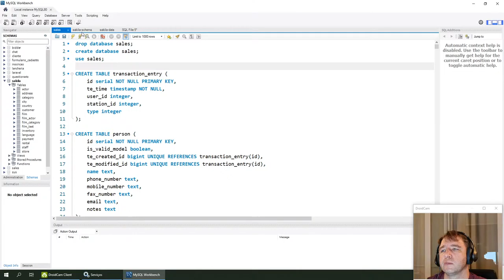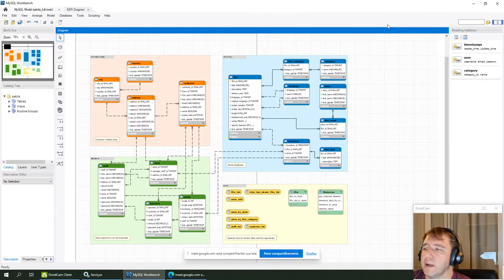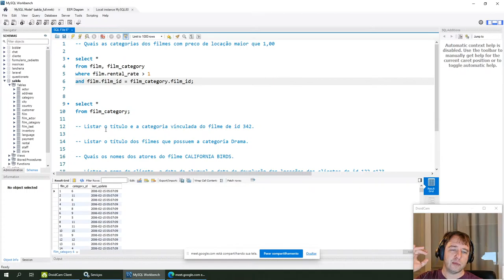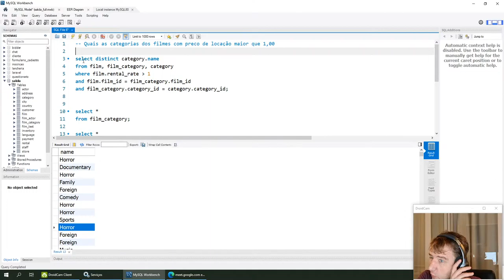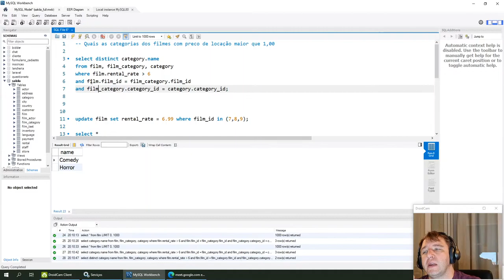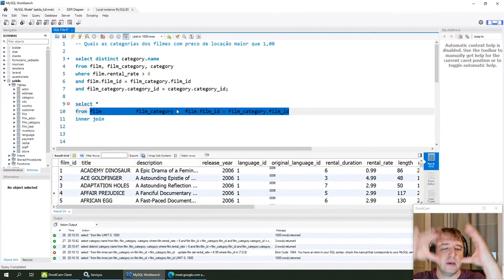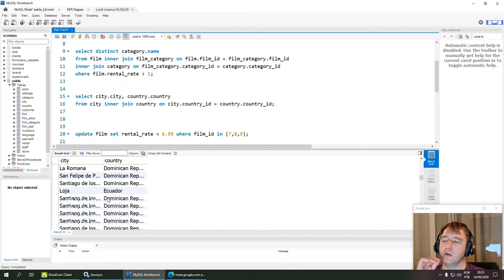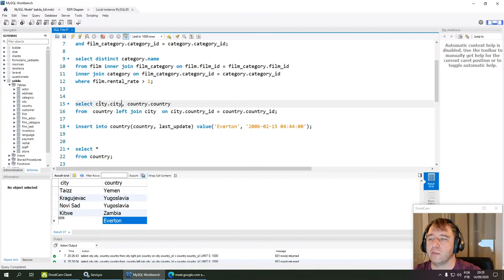ADS BD2 Aula 6 - 20/2